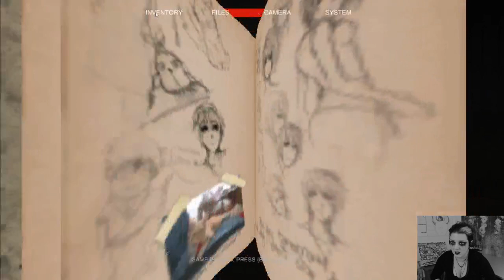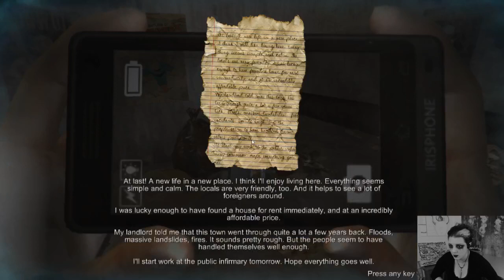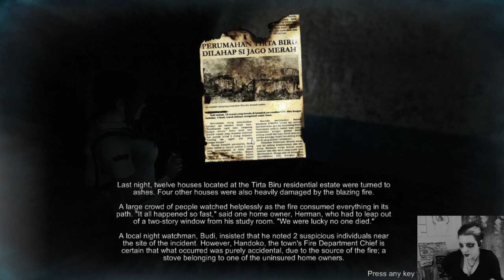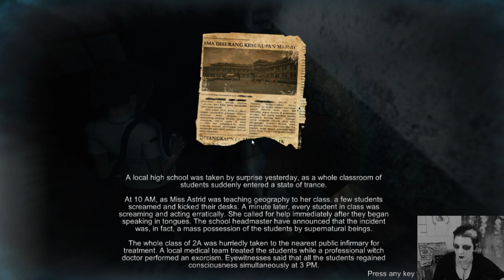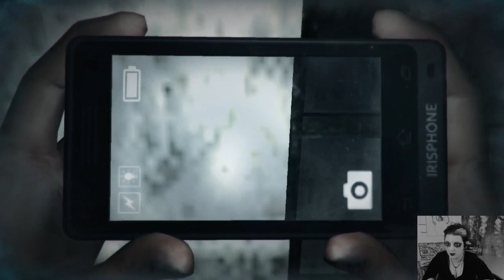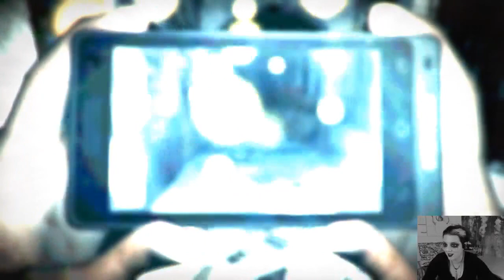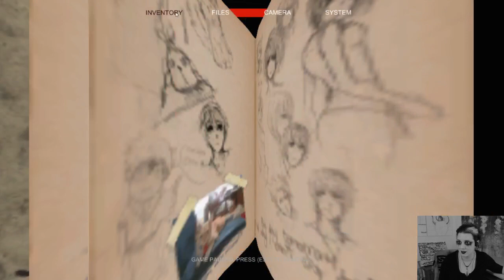Th3rdWinter Plays DreadOut - Part 1